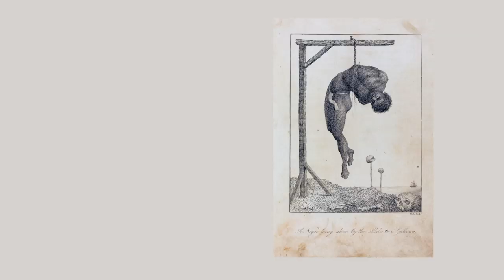آثار ویلیام بلیک، شاعر و نقاش «آخرآلزمانی»در بریتانیا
ویلیام بلیک شاعر و نقاش بریتانیایی و مبدع نوع جدیدی از شعر در زبان انگلیسی‌ست. این ویدیو نگاهی‌ست به آثار او.